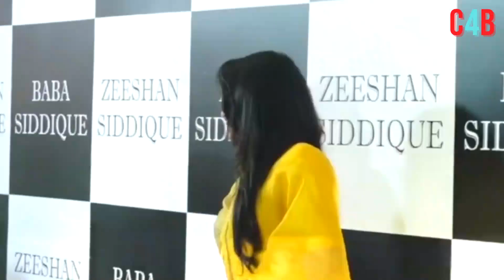When Salman Khan Actress Preity Zinta Faced Death Twice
When Preity Zinta Faced Death Twice, Actress’s Life was Narrowly Saved in Horrific Accidents